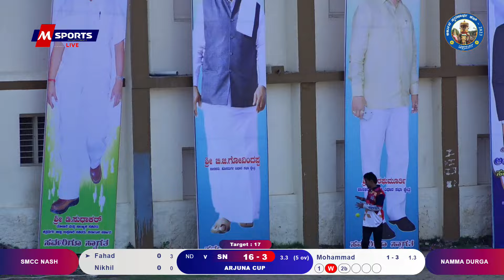NAMMA DURGA V/S SMCC NASH | ARJUNA CUP 2023 | DAY 4 | CHITHRADURGA